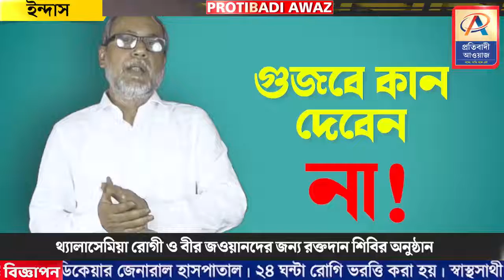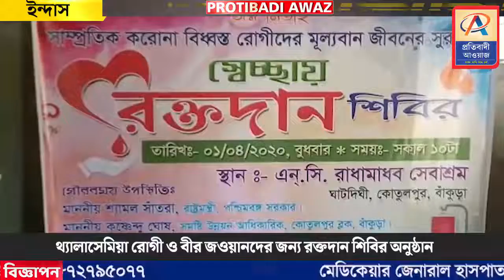থ্যালাসেমিয়া রোগী ও বীর জওয়ানদের জন্য রক্তদান শিবির অনুষ্ঠান